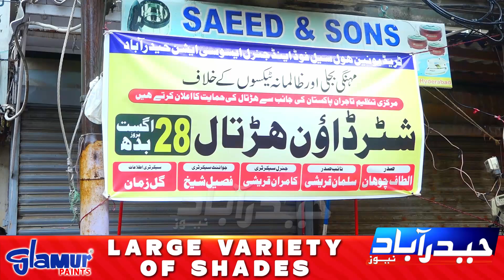Trade union wholesale food and general merchant association strike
ٹریڈ یونین ہول سیل فوڈ اینڈ جنرل مرچنٹ ایسوسی ایشن حیدرآباد کی جانب سے بھی ملک گیر شٹر ڈاؤن ہڑتال کی حمایت کی گئی اور تمام دکانیں بند کیں گئیں